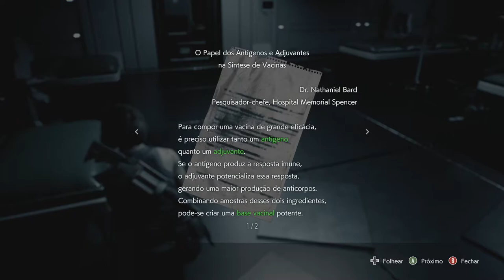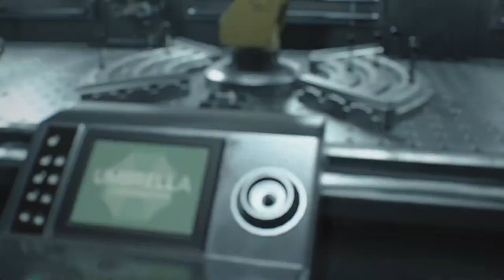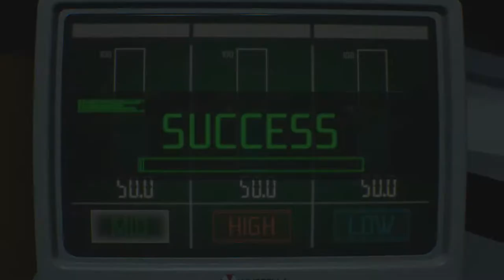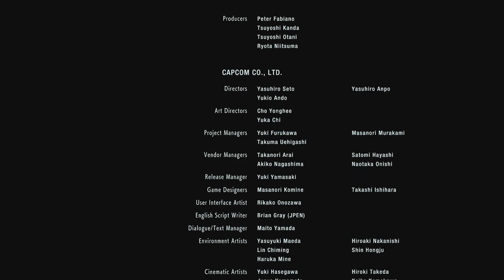Resident Evil 3 Remake final contra Nemesis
Galera mais uma Série de Resident Evil , agora RE3 remake, acompanhe a serie que é curtinha, e vamos conferir o enredo desse game que traz muita nostalgia pra gente!